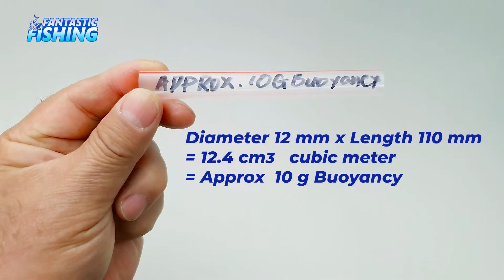Fishing DIY - How To Make Your Own A Float Body For Sea Fishing With Broken Fishing Rod.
This video shows that how to make a float body for sea fishing with broken fishing rod .
Very easy to make it and very useful fishing essential accessary.